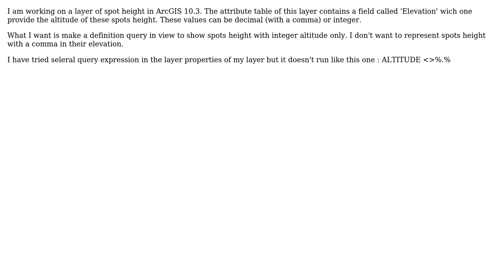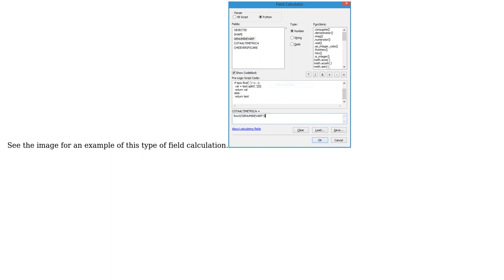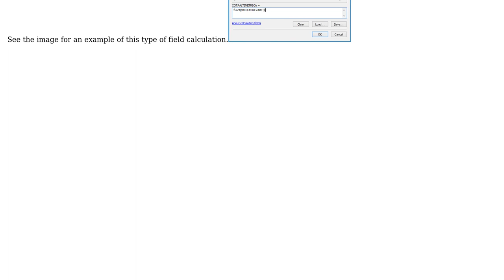GIS: Creating definition query on layer excluding decimal values in ArcGIS for Desktop?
With thanks & praise to God, and with thanks to the many people who have made this project possible! | Content (except music & images) licensed under CC BY-SA | Music | Images & others | With thanks to user Sorin RUSU user Muhammed Naqi user JBRG and the Stack Exchange Network Trademarks are property of their respective owners. You are responsible for your own actions.